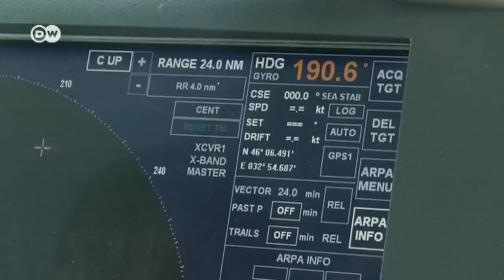День із українськими прикордонниками